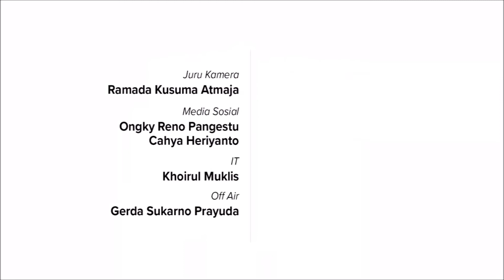Zaenal Arifin Terima Beasiswa Kuliah Sampai Lulus